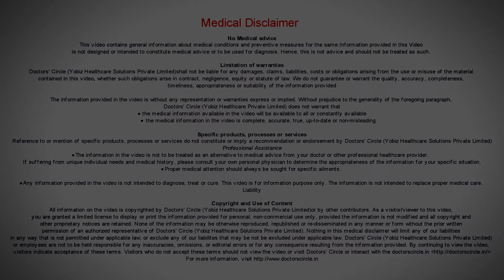CAN DAILY USE OF HAIR DRYER CAUSE HAIR DAMAGE? | DR RASYA DIXIT | HAIR CARE TIPS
Appointment booking number:
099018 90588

We all have only one skin and we are blessed with one amount of hair. So obviously its has to lasts us lifetime and we have to take very good care of it. So Specially abusing the hairs by using frequently hair dryer  can cause physical damage to the hair shaft. That mean increase dryness to the hair and hair shaft breakage. If some body wants to use a hair dryer what we usually advice is use it as infrequently as possible, may be once a week. Keep it as lowest setting that is allowable to give you the improvement in the hair length of the structure. Try to avoid high heat procedures like straightening , blowdrying on a daily basis.  A blast dry to just dry out 50%, 60% of the hair to almost dry is an okay option where it is the device of the hair dryer been kept very far away from the hair shaft. But if your going to do it on regular basis be prepared for wear and tear of the hair structure itself. How can you prevent it?  Try to use heat protective serums which can be applied into the hair before you start doing procedure itself. Do not even iron wet hair and if you are using hair dryer also very more frequently basis, try to invest in deep conditioning treatments or hair spas to prevent hair breakage  because  of hair  drying. Other thing is  to consume Omega 3 fatty acids, biotin and  zinc based mineral supplements that  will strengthen the  hair from within and  try to reduce  the  physical damage  as much as possible.
First of all, you have to realize the fact that all the shampoos which are available in the market are not good. Some of them even contains chemicals that can cause damage to your hair. So, it is better to consult a dermatologist before making a selection. If your place of stay is in Bangalore, then the best option is Dr. Dixit Cosmetic Dermatology Clinic. Dr. Rasya, is a renowned Dermatologist with more than 15 years of experience. The hair treatment procedures offered at the clinic are Dermaroller treatment for hair loss, Low Level Laser Treatment for hair loss, Enrich – The Hair Root Treatment, Stem Cell Treatment for hair loss, PRP therapy for hair loss etc. With Dr. Rasya, you can be rest assured of the best solution to all your hair related problems.

It is often said that a healthy hair reflects a confident face. In order to have a healthy hair, you need to give the right amount of time, care and treatment for your hair. Some of the modern methods of hair treatments are: Dermaroller treatment for Hair Loss, Low Level Laser treatment, Enrich – The Hair Root Treatment, Stem cell treatments for hair loss, PRP therapy for hair loss, etc. Dr. Dixit Cosmetic Dermatology Clinic located at Koramangala is the best choice for hair treatment in Bangalore.

About Dr Rasya Dixit - MBBS, MD (Dermatology) Dermatologist and Cosmetologist

Dr Rasya Dixit is a renowned Dermatologist and Cosmetologist in Bangalore having more than 15 years expertise in the respective field. She has completed her graduation from St. John’s College, Bangalore and pursued her Post Graduation from the prestigious Christian Medical College Vellore. Dr. Rasya is also a rank holder in both her under-graduation and post-graduation programmes. Dr. Rasya also holds distinction as a member of the International Society of Dermatology, Indian Academy of Dermatology, the Cosmetic Dermatology Society of India and the Association of Cutaneous Surgeons of India.

Dr Rasya further enhanced her skill and expertise by practising under many renowned Dermatologists and Aesthetic Plastic Surgeons in the world. She has specialized in Neuromodulator, Fillers, Laser Hair Treatment, Laser Skin Rejuvenation etc.

Dr Rasya has also rigorously involved herself in in ongoing research and training activities and has published few articles on cosmetic dermatology. Dr. Rasya was also invited as speaker at state, national and international conferences on dermatology. Dr. Rasya has also been nominated as honorary faculty and trainer in workshops related to cosmetic dermatology. Apart from this, she constantly appears in television programs as expert speaker on dermatology.